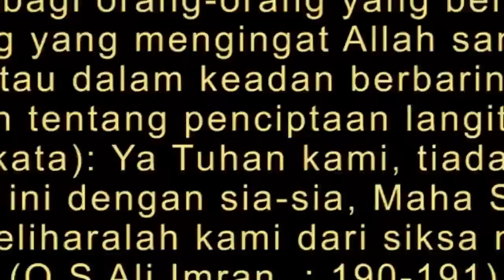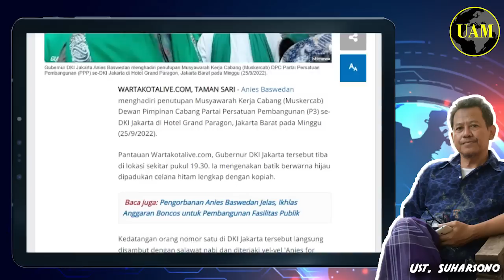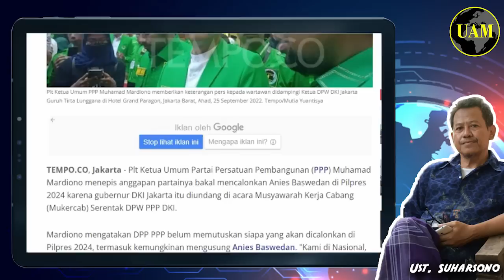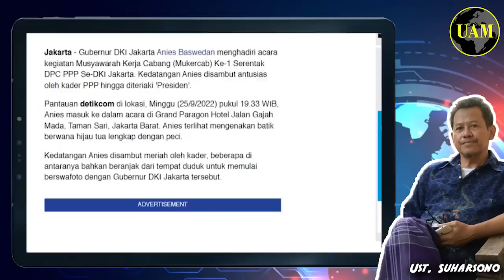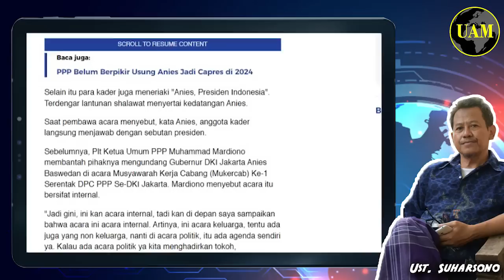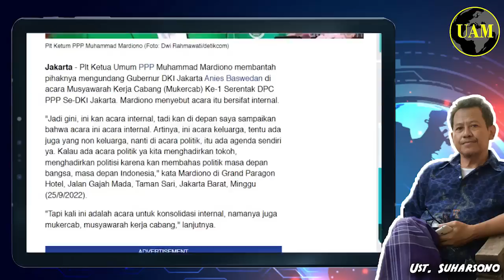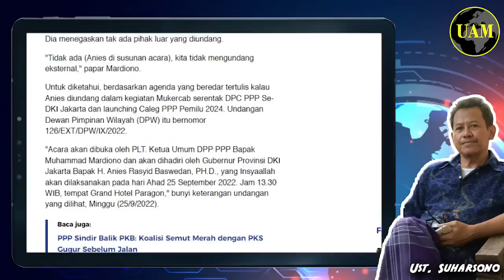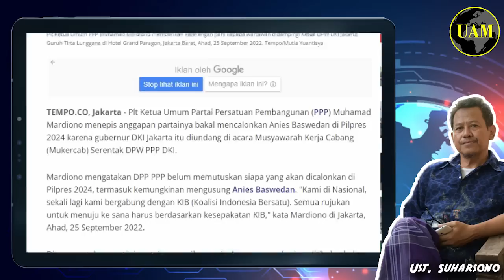Dilemma PPP...!! Massa Akar Rumput Sambut Anies For Presiden, Elitenya Gamang; Hadapi Jokowi...?!